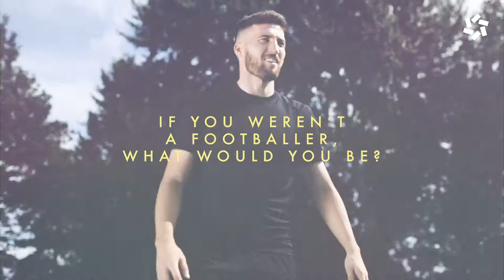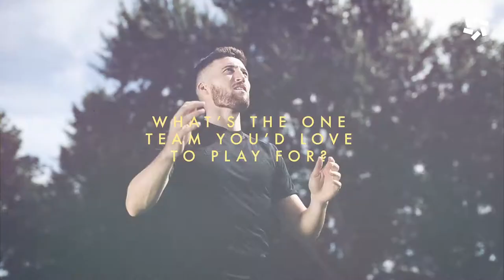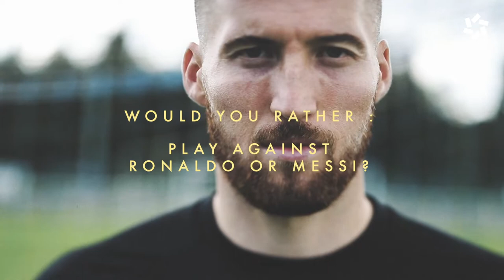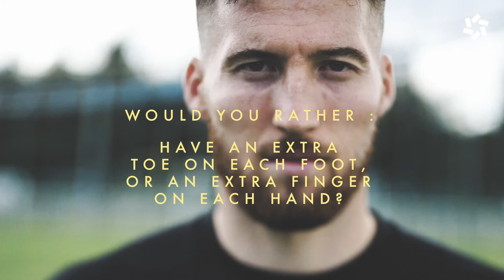Matt Doherty Let's Chat Pt.4 | Boot Room | Life Style Sports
Listen to find out all about Matts pre-game rituals, his opinions on his FIFA rating and loads more.
A few hidden gems at the end 🙌